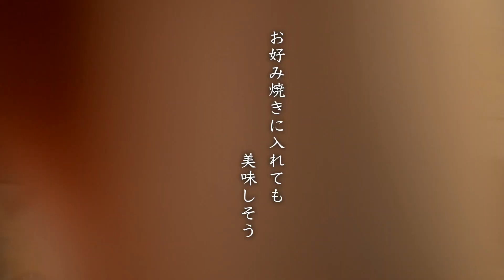『私のオススメ、優しい朝ごはん』富山湾白エビ素干しで、炊き込みご飯を料理（白エビのお吸い物）【富山グルメお取り寄せ】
■物産展やネット通販で、気になった日本各地のお手頃価格のご当地グルメ、お取り寄せグルメをご紹介。黙々と料理して、ご飯を食べてます。

●今回は富山ご当地グルメ●
富山湾の宝石と呼ばれる白エビ。今回は富山名物白エビの素干しを使って、炊き込みご飯を料理しました。
フリーズドライの「白エビのお吸い物」も付けて、白エビづくし定食にしました。

・白エビ素干しは噛むたびに、エビの旨味が感じられました
・お好み焼き、かき揚げなどレパートリーは色々ありそうです
・フリーズドライのお吸い物は、二日酔いの後など、どんなときでも美味しくいただける味でした

富山土産にオススメの一品です‼︎
富山グルメ、ごちそうさまでした。

■白エビの炊き込みご飯レシピ■
・白エビ素干し
・米
・水
・白だし

■本日のオススメお取り寄せ品・埼玉グルメ■
・しろえび素干し（有限会社浜浦水産）
・白エビのおすいもの（シラホフーズ株式会社）

※しろえび素干しは「越中富山 幸のこわけ」のブランドになります。「越中富山 幸のこわけ」は富山の美味しいグルメがいくつもラインナップされています。

お時間ありましたら、是非ご覧ください。